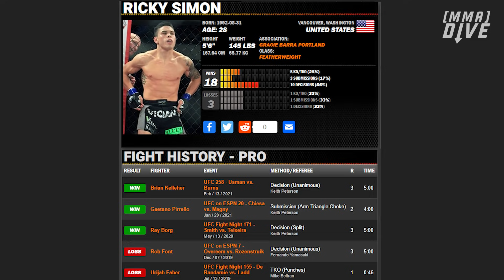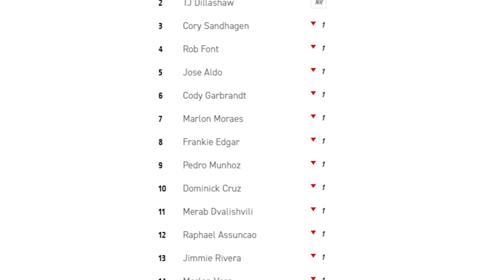Is Bantamweight The UFC's Best Division??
Ok, I think the time has come to have a very serious conversation about bantamweight.

And sure, that’s coming about primarily due to the reminder we received in the form of the incredible showcase turned in by TJ Dillashaw and Cory Sandhagen - the co-main barnburner between Raulian Paiva and Kyler Phillips - as well as the back and forth main card opener between Adrian Yanez and Randy Costa.

But in reality, this is a conversation that has been brewing for some time.

I do believe that the margins that exist between the bantamweight, featherweight, and lightweight divisions are quite narrow at this point in time.

Each weight class has a wealth of top contenders, battle-harded veterans, and compelling prospects - all boasting a wide range of styles.